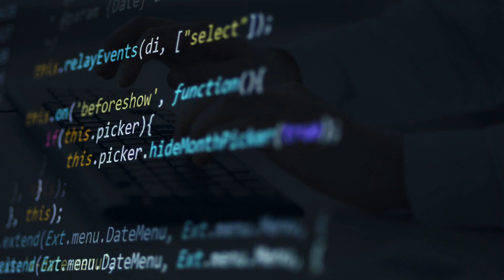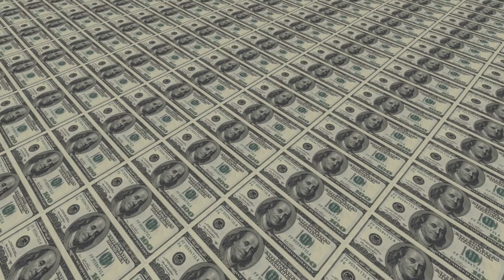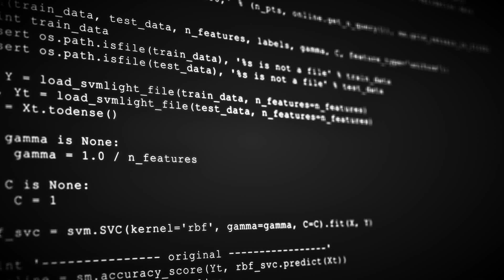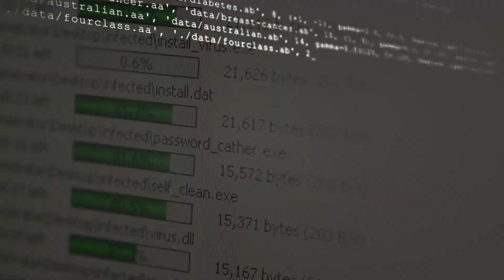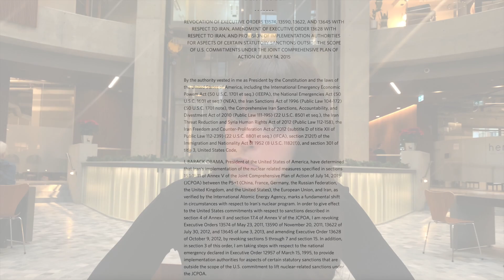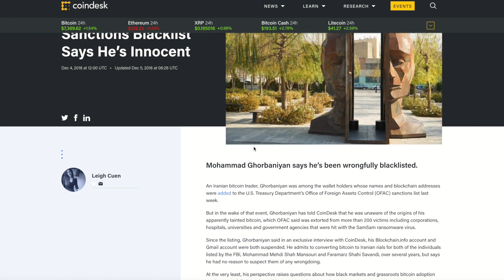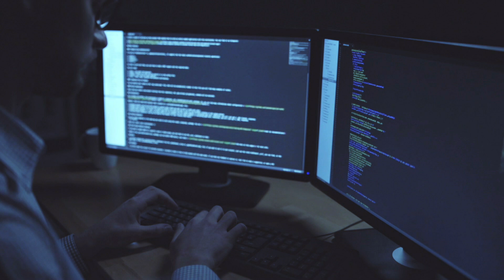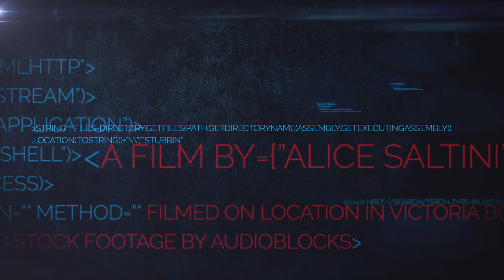SamSam Ransomware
In this mini documentary we will explore SamSam ransomware.